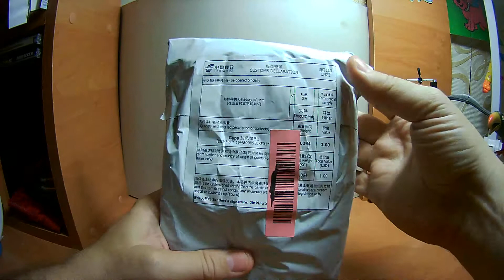зимняя шапка маска ветрозащитная для рыбалки, рыболовная экипировка, интернет магазин без трека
Для возврата от 7% до 15% денег от покупки товара на Алиэкспресс, зарегистрируйтесь на